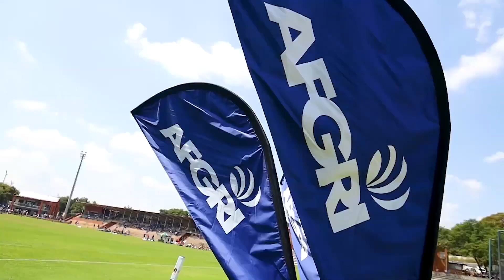Afgri, Affies, 2020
Video from Dirk Taljard